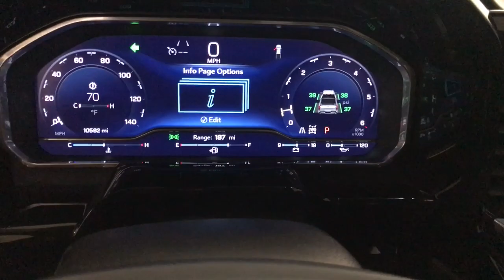2022 Chevrolet Silverado RST 4WD V8 OVER $57K MSRP NEW Des Plaines, Elmhurst, Schaumburg, Chica...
Pre-Owned 2022 Chevrolet Silverado RST 4WD V8 OVER $57K MSRP NEW available at Bredemann Toyota located in 1301 W Dempster St, Park Ridge, IL, 60068. Servicing the Des Plaines, Elmhurst, Schaumburg, Chicago, Naperville area.

Picture yourself in the  2022  Chevrolet Silverado_1500.  Its smooth, agile ride keeps you comfortable while its rugged strength gets the job done. These are just some of the great options this vehicle comes with: Heated Steering Wheel
, Wireless Charging Station, Pre-Collision System, Intelligent Auto on/off High Beams, Lane Departure Warning, Keyless Entry, Paddle Shifters, Fog Lamps, Satellite Radio, Four Wheel Drive. Everyone loves the strong, silent type. Make a date with the Silverado 15 Hundred.